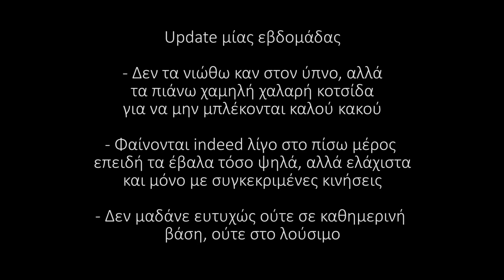ΒΑΖΩ TAPE IN EXTENSIONS ΜΟΝΗ ΜΟΥ ΣΤΟ ΣΠΙΤΙ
Σήμερα βάζω tape-in extensions μόνη μου, και δεν πήγε τόσο άσχημα όσο πίστευα :Ρ
Update αφότου μόνταρα το βίντεο: Στο δεύτερο λούσιμο μου έφυγαν δύο τουφάκια, που μάλλον η ενδιάμεση δική μου τούφα όταν πολύ παχιά οπότε δεν κόλλησαν καλά μεταξύ τους. Επίσης, όταν ίσιωσα τα μαλλιά μου, πέρασα όλα τα τουφάκια με ισιωτικό για να κολλήσουν καλύτερα (για 2-3 δευτερόλεπτα και στην πιο χαμηλή θερμοκρασία).

★ EXTENSIONS ★
Irresistible Me

★ MAKEUP ★
Κραγιόν στην αρχή
Κραγιόν στο τέλος

★ MUSIC ★
I can't deny - Snake City

Stay cozy and inspired

xx,
Venetia